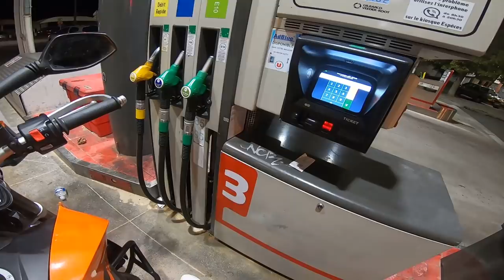PAIKA BIKE - UNE SOIRÉE MOUVEMENTÉE #2 👮🏻‍♂️🤪